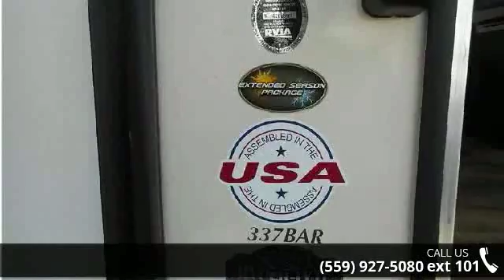2017 Forest River Hemisphere F337BAR - Toy Hauler Liquid...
We will not be undersold!!Complete PDI walk through as well as 24 hour technical support for as long as you own your trailer!!We are the #1 seller of new used and bank repo Toy Haulers in America. We carry over 35 lines of new Toy Haulers, Travel trailers and 5th wheels and have an unbelievable selection of used Toy Haulers!!We have been in business for 35 years and we maintain an A Plus rating with the BBB. We have won the peoples choice award on multiple occassions. We offer financing at super low rates and great terms. Interior Color:WhiteExterior Color:White